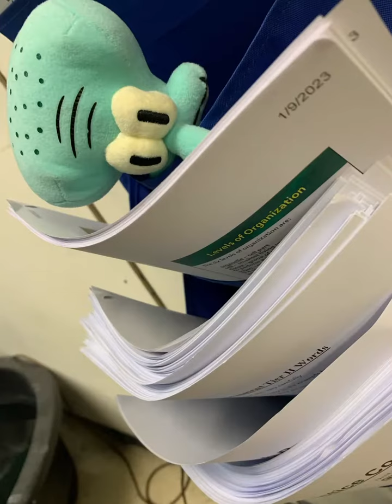Squidward in strange places ￼